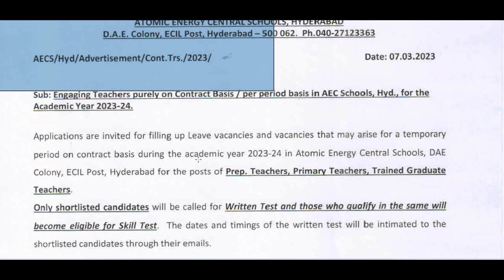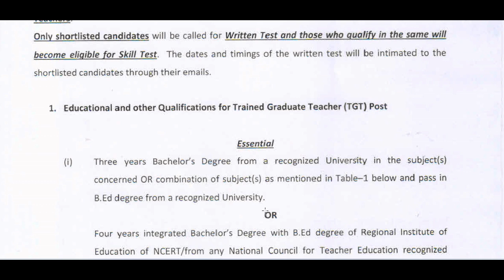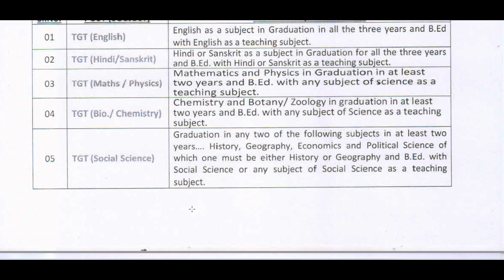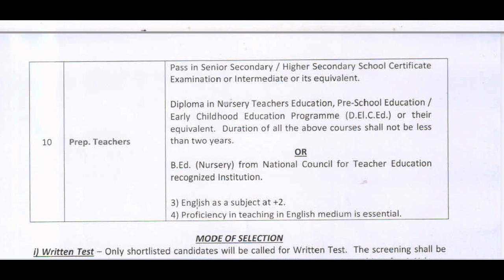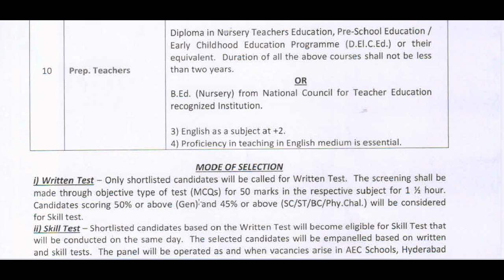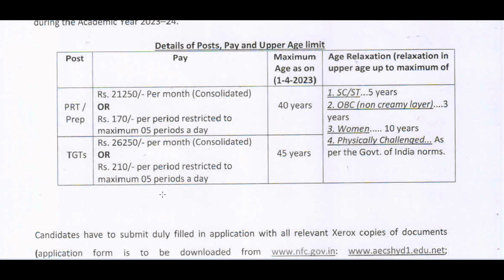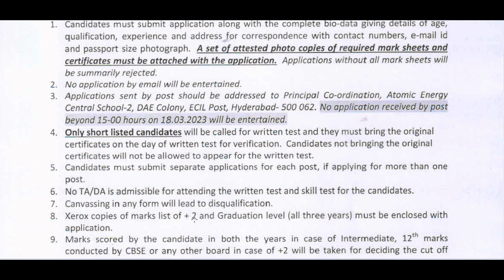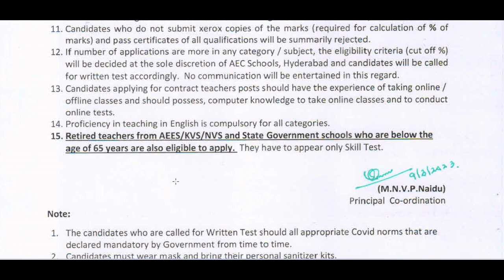AECS Recruitment 2023 || Jobs in Hyderabad || Jobs in Telugu || Jobs society